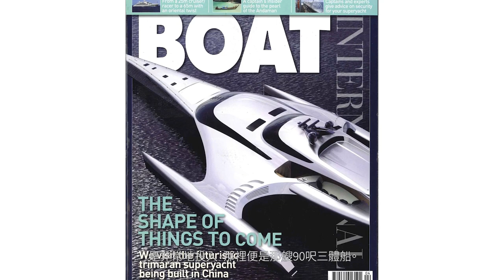Inge Strompf-Jepsen, Past Commodore - The Interview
Despite having been our very first Lady Commodore, Inge has always been 'Inge' to everyone at the Club from the back of house staff, to the front of house staff and to every single member and beyond!  Everywhere she goes she is greeted by her first name, a big smile and a wave!

In this brilliant interview, Inge shares how she met her husband Rick on the Star Ferry and that led to joining the Club and travelling the world competing in many races and regattas.  Inge also tells us about the ICOYC, her involvement in race management duties and of course she's the interior designer of pretty much everything you see in the three Clubhouses!

If you can, cast this to your big screen TV, settle in and enjoy!

Inge Strompf-Jepsen joined the Club in 1986, became a Full Member in 1994 and a Life Member in 2022 and her list of committee work is really impressive!

Club Committees / Other involvement:
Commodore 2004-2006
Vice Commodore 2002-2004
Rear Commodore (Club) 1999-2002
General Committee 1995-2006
Club Committee 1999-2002 (Chairwoman 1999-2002)
Projects/Facilities Committee 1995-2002 ( Chairwoman 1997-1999)
Strategic Planning Committee 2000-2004, 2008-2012, 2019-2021 (Chairwoman 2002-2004)
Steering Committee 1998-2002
Shelter Cove Committee 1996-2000, 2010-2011 (Chairwoman 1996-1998)
China Coast Cup Committee 1995, 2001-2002, 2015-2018 (Chairwoman 1995)
ICOYC Commodores' Forum Working Group 2006, 2013
Kellett Island Development Working Group 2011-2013
Kl Reprovisioning Working Group 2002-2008 (Chairwoman 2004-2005)
Nominating Committee 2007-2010, 2017, 2022
Public Affairs Working Group 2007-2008
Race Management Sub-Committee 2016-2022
Race Officer 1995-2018, all major Club events
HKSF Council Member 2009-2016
ICOYC Board of Directors 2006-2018